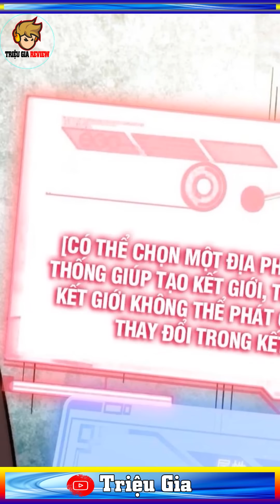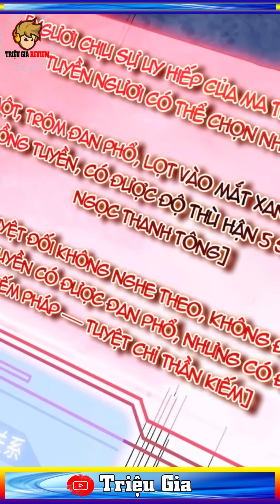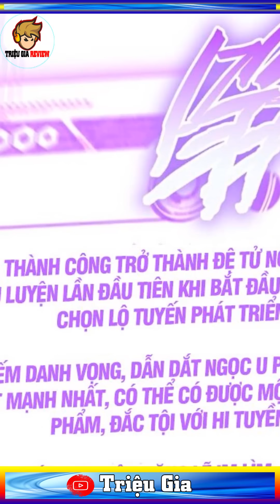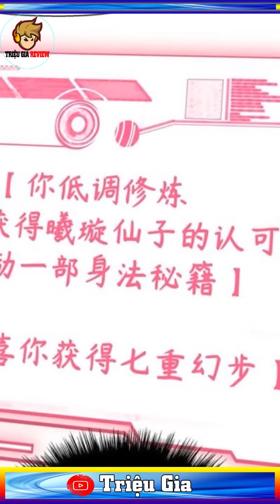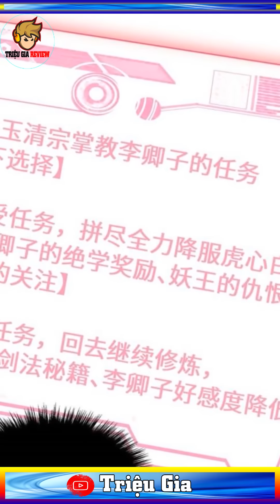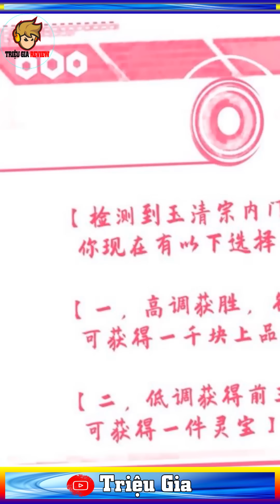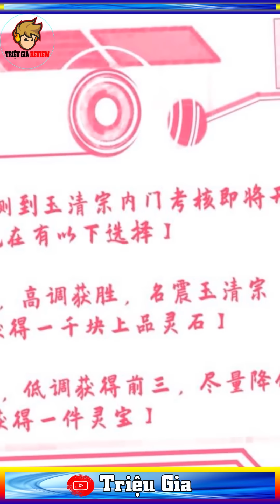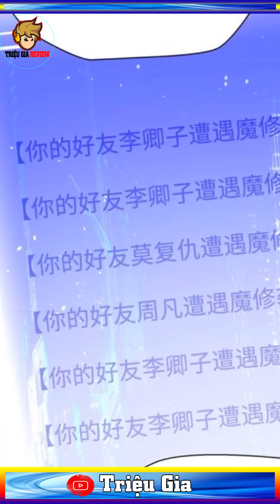Tổng Hợp Review: Đỉnh Cấp Khí Vận, Lặng Lẽ Tu Luyện Ngàn Năm Bá Đạo Lúc Nào Không Hay P1 P29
Danh sách phát Đỉnh Cấp Khí Vận, Lặng Lẽ Tu Luyện Ngàn Năm Bá Đạo Lúc Nào Không Hay